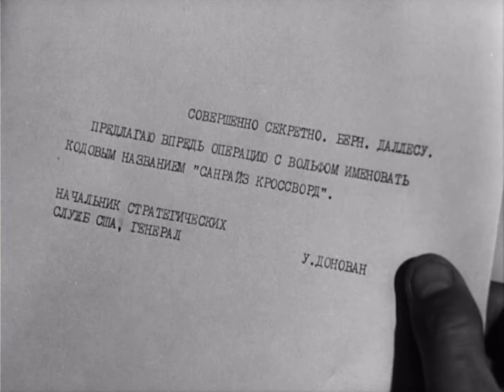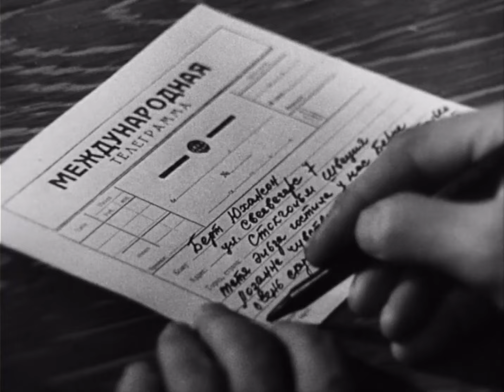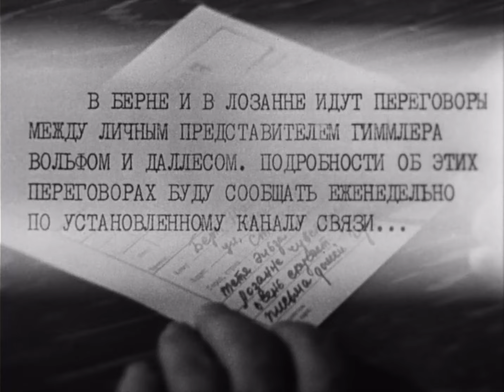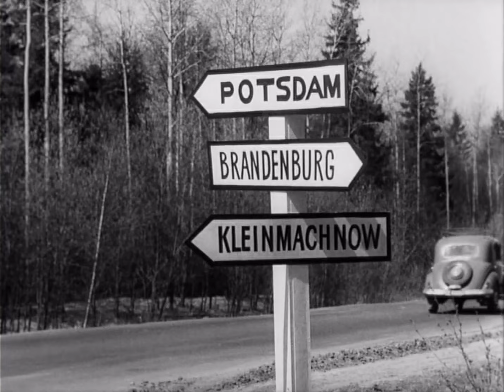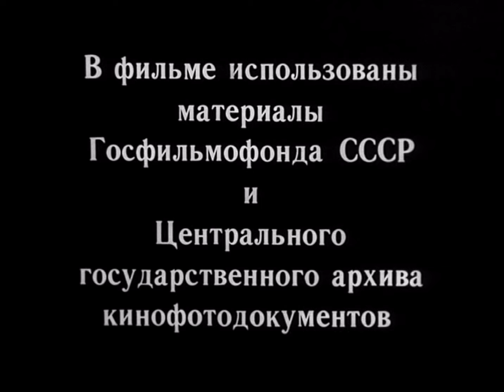Культовая история про советского разведчика, который изменил ход войны. (11 серия)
Культовая история про советского разведчика в тылу врага, который изменил ход войны. Фильм, который стоит пересмотреть еще раз - Семнадцать мгновений весны.

Легендарный сериал Татьяны Лиозновой о штандартенфюрере Штирлице. Война близка к окончанию, но весной 1945 года бои жестоки, как никогда. Продолжает вести свою сложную игру и советский разведчик, который работает под прикрытием в центральном аппарате СД. Максу Отто фон Щтирлицу поручено добыть информацию о высших руководителях Рейха, которые намерены вести сепаратные переговоры с США и Великобританией. Но каждую минуту Штирлиц оказывается в смертельной опасности. Повсюду шпионит гестапо, во время бомбёжке в Берлине разрушен дом Эрвина и Кэтрин Кин, радистов Штирлица. Штирлиц остаётся без связи, а тем временем начальник службы безопасности Кальтенбруннер уже копает под него. У стен есть уши, а обмен взглядами напоминает поединок. Кто выстоит? Кто обличит себя? Кто останется жив?

Cтpaнa: CCCP
Гoд: 1973
Сценарист: Юлиан Семёнов
Режиссёр: Татьяна Лиознова
В ролях: Вячеслав Тихонов, Леонид Броневой, Екатерина Градова, Ростислав Плятт, Олег Табаков, Евгений Евстигнеев, Отто Мелис, Леонид Куравлёв, Константин Желдин, Михаил Жарковский,
Композитор: Микаэл Таривердиев